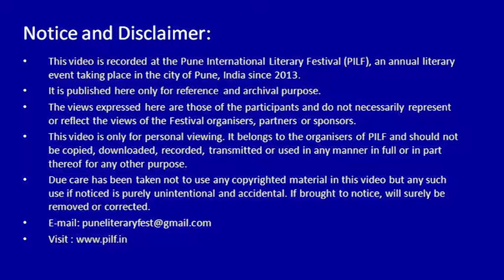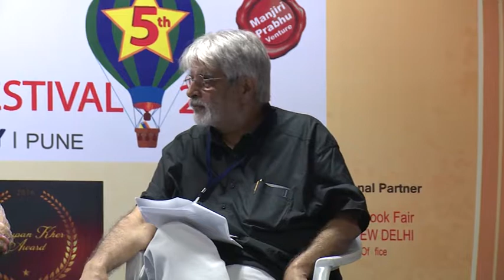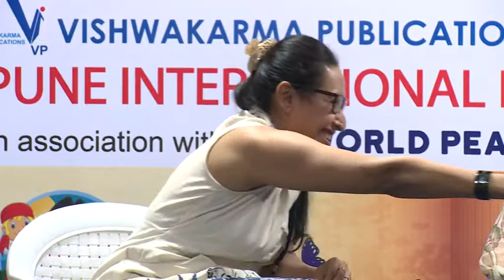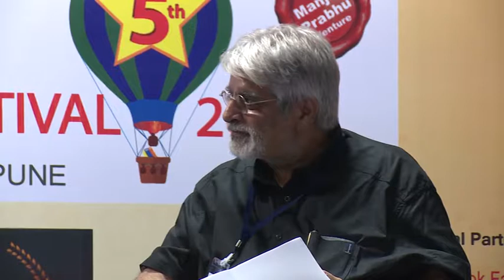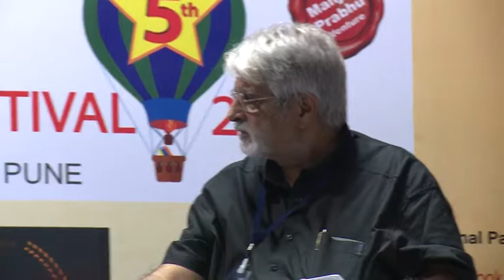PILF-2017 Rains, Nostalgia, Betrayal And Romance.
Rain,Nostalgia,Betrayal And Romance Jayant Kripalani, Shilpa Gupta,Madhuri lyer Moderated by Tuhin Sinha.